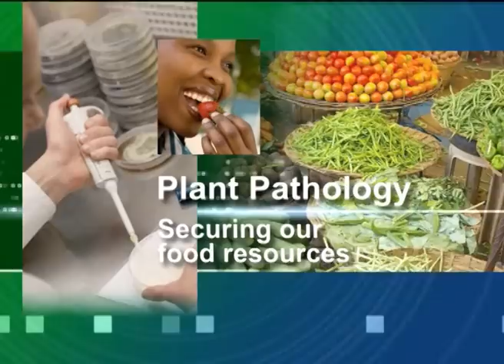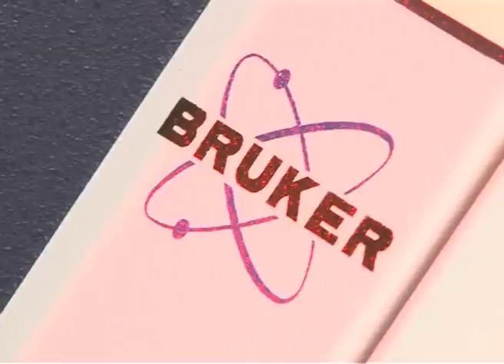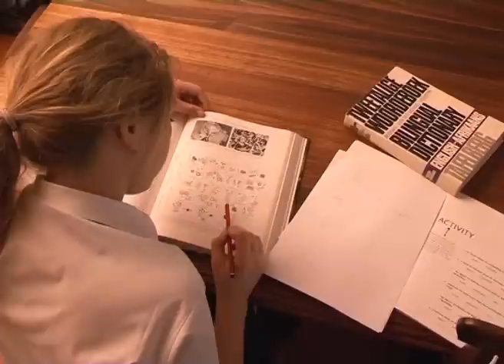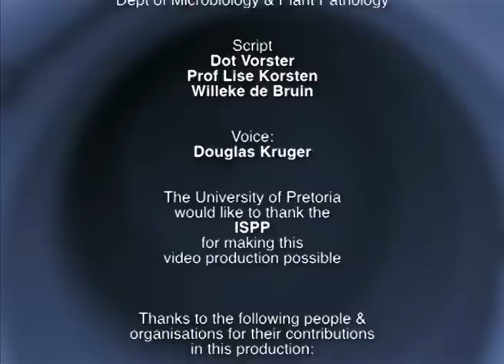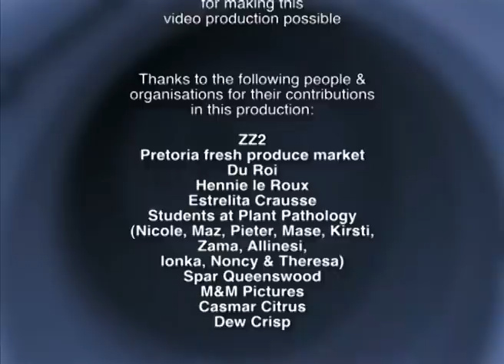Plant pathology as a career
An educational video on Plant Pathology as a career-choice. Plant pathologists play a vital role in securing our food recources.